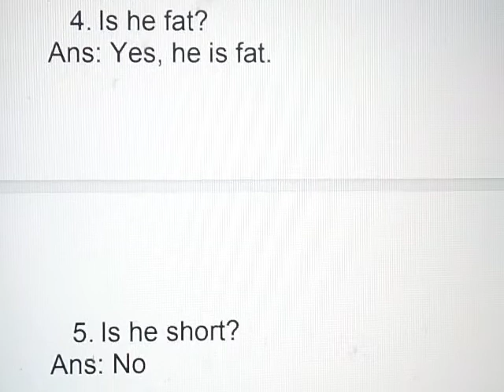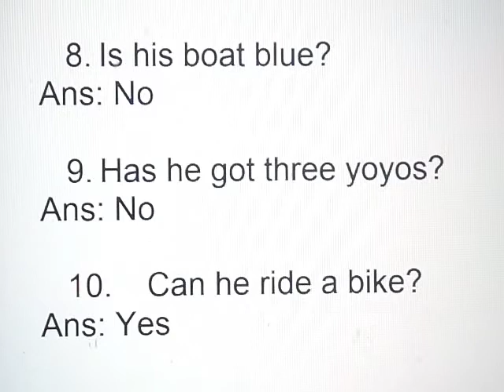unseen passage || Class - 2 , English 👍